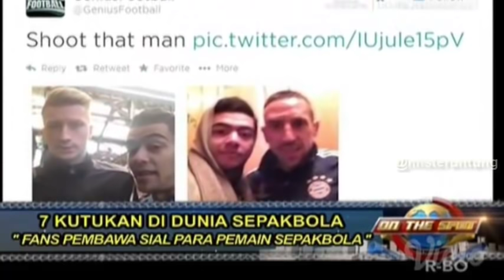7 KUTUKAN DI DUNIA SEPAKBOLA On The Spot Trans 7 Terbaru 10 Maret 2018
On The Spot Trans 7 Terbaru 10 Maret 2018